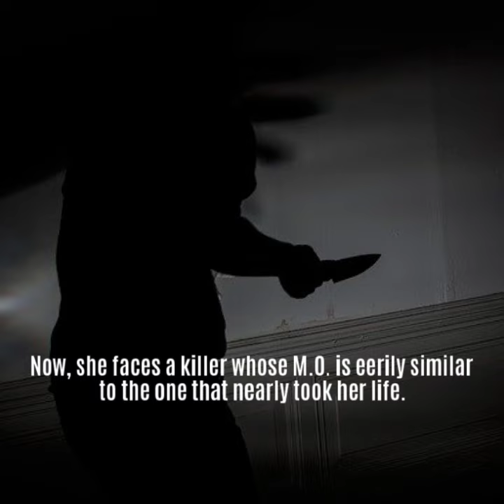Conceptus Book Trailer #2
CONCEPTUS is a Mystery/Crime Novel.  "Laura Drummond barely survived a brutal attack as a young teenager. Now, a seasoned homicide detective, she's on the trail of a serial killer whose m.o. is eerily similar to the attack that almost took her life."